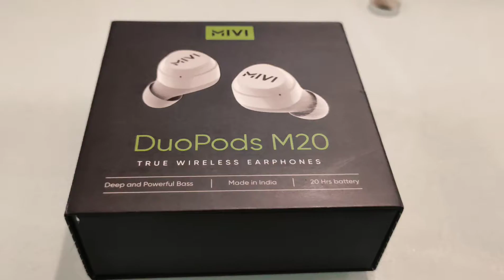Mivi DuoPods M20 - Wireless Earphones